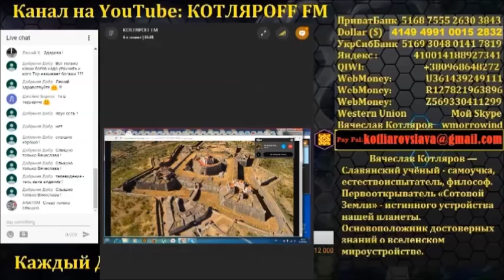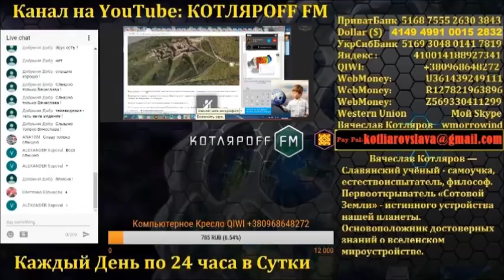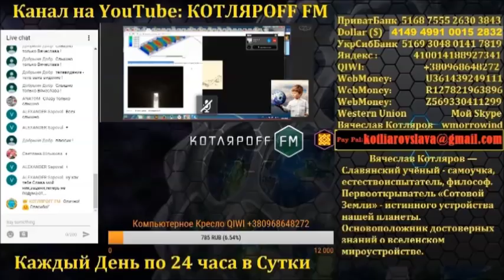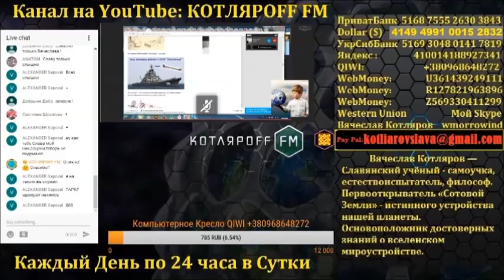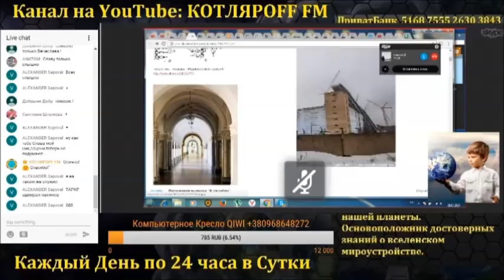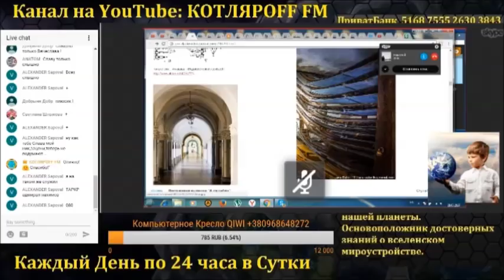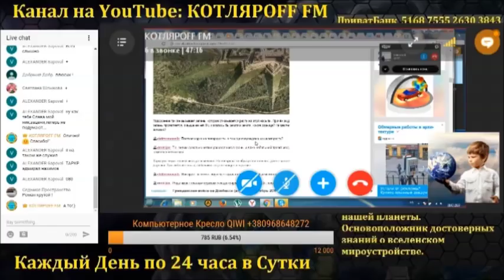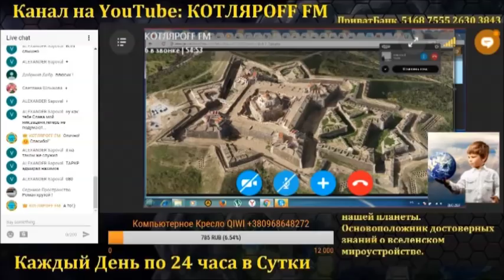Звёздные города 1 часть на КОТЛЯРOFF FM.